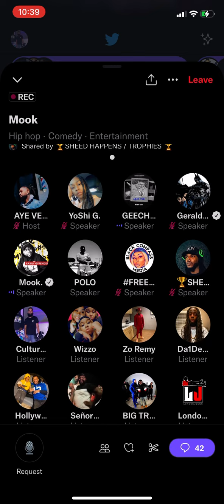Mook & Geechi Have Some Words About Upcoming Battle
Murda mook and geechi gotti speak on aye verbs Twitter space